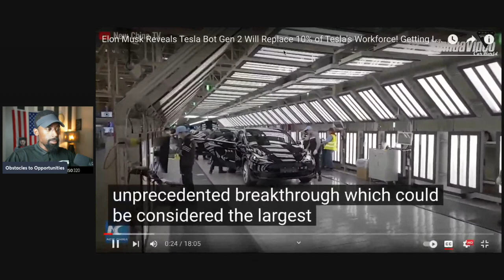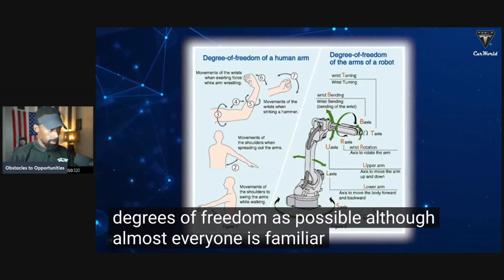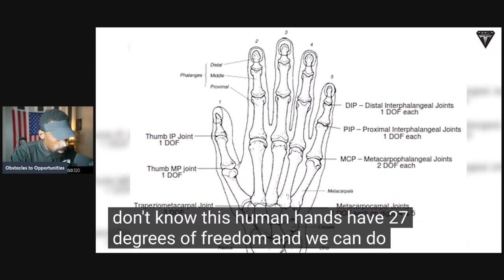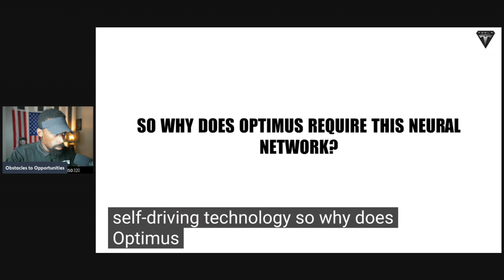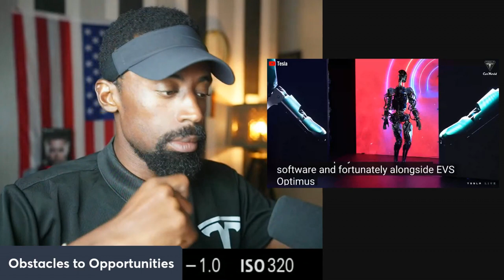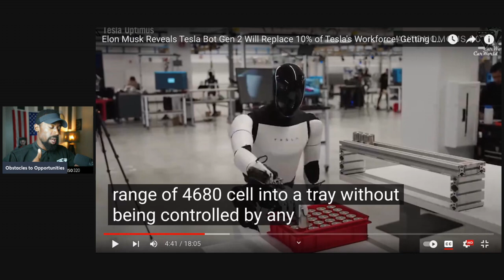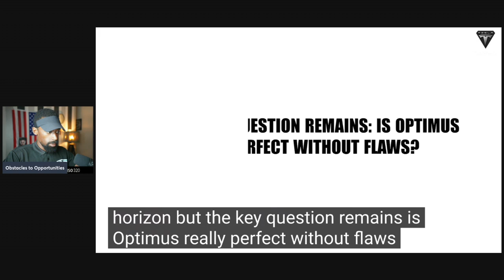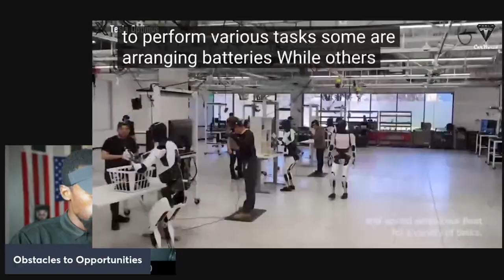Your Job is Going to Disappear, Good Bye Humans "Everyone Hates Tesla"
Tesla Bot is here to save you from your repetitive job, now you can finally join the Peace Corps and help the World.

The introduction of the Tesla Bot, an advanced humanoid robot developed by Tesla, has sparked significant discussion about the potential impact on human jobs. Here’s a summary of the key points regarding whether the Tesla Bot will replace human jobs:

Capabilities and Potential Uses
Designed for Dangerous and Repetitive Tasks: Tesla Bot is intended to handle tasks that are dangerous, repetitive, or boring for humans. This includes activities like manufacturing, logistics, and possibly domestic chores.
Advanced Technology: Equipped with AI, sensors, and mechanical actuators, the Tesla Bot is designed to navigate human environments and perform tasks with a high degree of dexterity and precision.

Economic and Social Considerations
Productivity Gains: Robots like the Tesla Bot could lead to significant productivity gains and economic growth. Businesses might benefit from lower operating costs and increased efficiency.
Economic Disparities: The benefits of robotization might not be evenly distributed. Workers in low-skill jobs are more likely to be affected, potentially widening economic inequalities if measures are not taken to retrain and upskill displaced workers.

Attention!